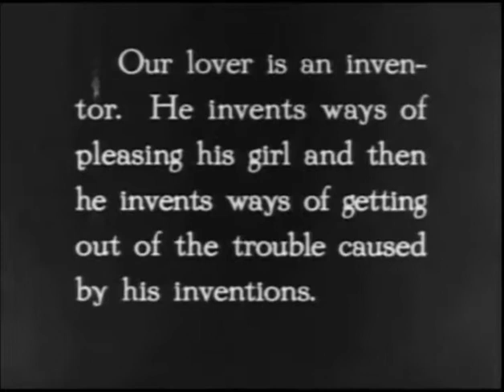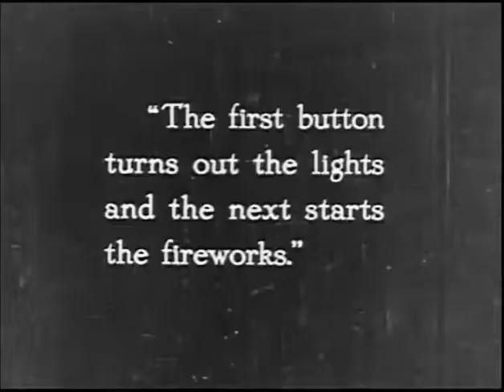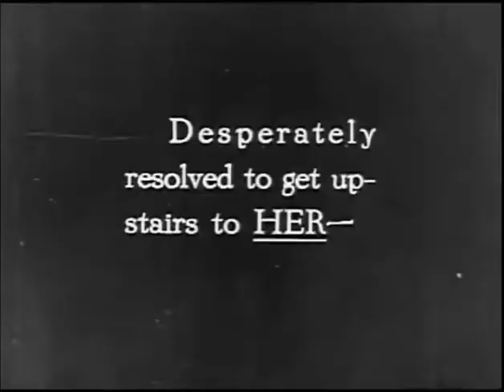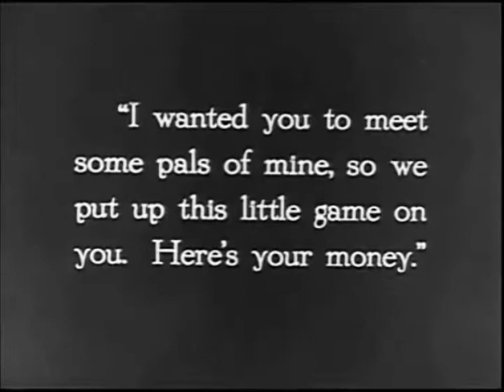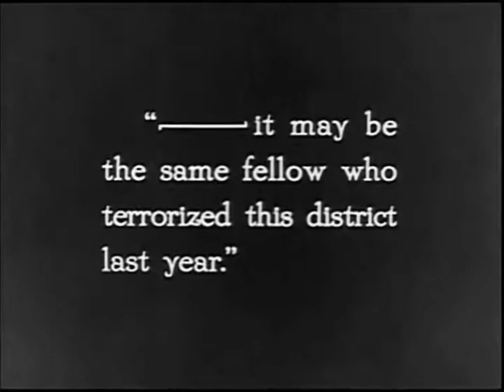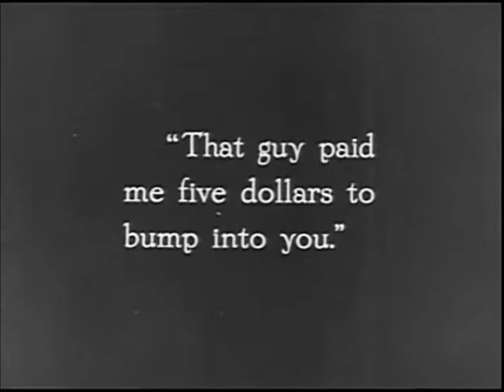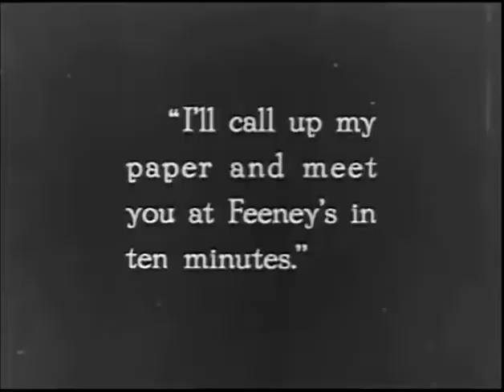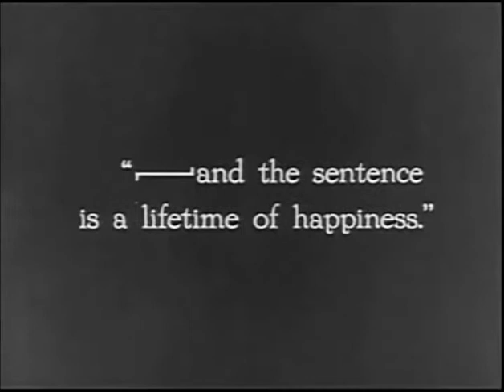The Nut ( 1921 )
An American silent film comedy directed by Theodore Reed